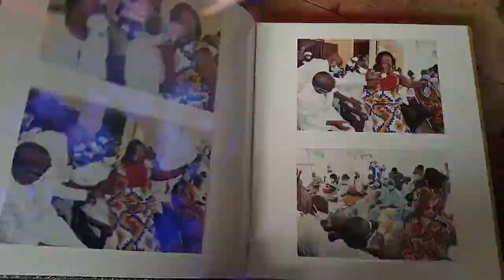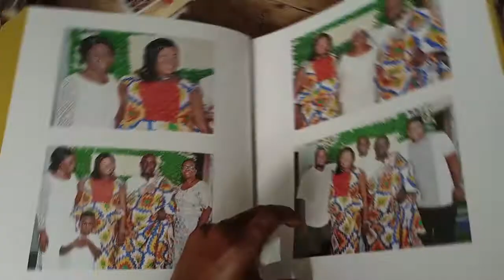BAY Publicity and Multimedia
Bay Publicity and Multimedia is a leading agency dedicated to crafting compelling narratives and maximizing visibility for brands across diverse platforms. With a team of creative minds and strategic thinkers, we specialize in leveraging multimedia channels to captivate audiences and drive engagement.
Services Offered:
Strategic Branding: We develop comprehensive branding strategies tailored to your unique identity and objectives, ensuring consistency and resonance across all touchpoints.
Digital Marketing: From social media campaigns to targeted advertising, we harness the power of digital platforms to expand your reach and foster meaningful connections with your audience.
Content Creation: Our team of writers, designers, and videographers produces high-quality content that informs, entertains, and inspires, elevating your brand narrative and sparking conversation.
Public Relations: Through strategic media outreach and compelling storytelling, we cultivate positive relationships with journalists and influencers, securing valuable coverage and enhancing your brand's reputation.
Event Management: Whether it's a product launch, corporate conference, or experiential activation, we conceptualize and execute memorable events that leave a lasting impression on attendees.
Multimedia Production: From stunning visuals to immersive experiences, we harness the latest technologies and creative techniques to bring your vision to life across various multimedia platforms.
Why Choose Bay Publicity and Multimedia?

Innovative Approach: We thrive on pushing boundaries and exploring new avenues to help your brand stand out in a crowded marketplace.
Client-Centric Focus: Your success is our priority, and we work closely with you to understand your goals and deliver customized solutions that exceed expectations.
Measurable Results: Through ongoing analysis and optimization, we ensure that our strategies deliver tangible results and drive meaningful growth for your business.
At Bay Publicity and Multimedia, we're not just storytellers; we're architects of influence, dedicated to shaping perceptions and driving action in an ever-evolving digital landscape. Partner with us to unlock the full potential of your brand and make a lasting impact on your audience.